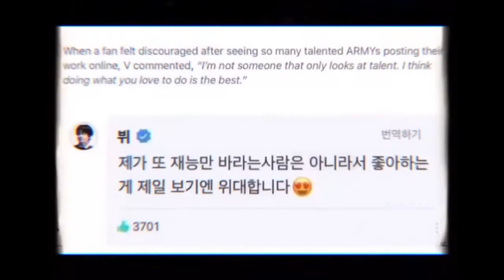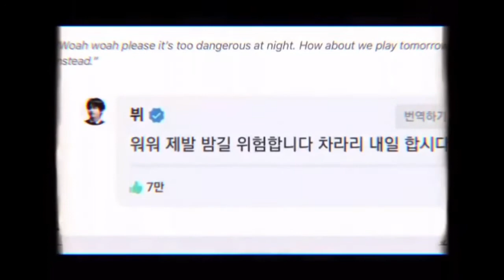𝘛𝘢𝘦𝘩𝘺𝘶𝘯𝘨: 𝘈𝘙𝘔𝘠'𝘴 𝘉𝘦𝘴𝘵𝘧𝘳𝘪𝘦𝘯𝘥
♔ ︎𝓑𝓣𝓢 𝓐𝓻𝓶𝔂 ♔︎
➳︎ 𝒕𝒐 𝒚𝒐𝒖𝒓 𝒔𝒂𝒇𝒆 𝒉𝒐𝒎𝒆 𝒂𝒏𝒅 𝒉𝒂𝒓𝒃𝒐𝒓 ⚓︎
➳︎ 𝒕𝒐 𝒕𝒉𝒆 𝒇𝒂𝒎𝒊𝒍𝒚 𝒘𝒉𝒆𝒓𝒆 𝒚𝒐𝒖 𝒃𝒆𝒍𝒐𝒏𝒈 ♡︎
➳︎ 𝒕𝒐 𝒕𝒉𝒆 𝒑𝒖𝒓𝒑𝒍𝒆 𝒐𝒄𝒆𝒂𝒏 𝒉𝒂𝒗𝒆𝒏 𝒇𝒐𝒓 𝒘𝒉𝒂𝒍𝒊𝒆𝒏𝒔 ✯

𝒊𝒇 𝒚𝒐𝒖 𝒏𝒆𝒆𝒅 𝒔𝒐𝒎𝒆𝒐𝒏𝒆 𝒕𝒐 𝒕𝒂𝒍𝒌 𝒕𝒐, 𝒇𝒆𝒆𝒍 𝒇𝒓𝒆𝒆 𝒕𝒐 𝒗𝒆𝒏𝒕 𝒐𝒓 𝒕𝒂𝒍𝒌 𝒕𝒐 𝒎𝒆 ♡︎ ➳︎ 𝒊𝒏𝒔𝒕𝒂: @btsanchour

⚓︎ “𝒃𝒕𝒔𝒂𝒏𝒄𝒉𝒐𝒖𝒓" ⚓︎

𝒂𝒏 𝒂𝒏𝒄𝒉𝒐𝒖𝒓 𝒊𝒔 𝒔𝒐𝒎𝒆𝒕𝒉𝒊𝒏𝒈 𝒕𝒉𝒂𝒕 𝒉𝒐𝒍𝒅𝒔 𝒔𝒐𝒎𝒆𝒕𝒉𝒊𝒏𝒈 𝒆𝒍𝒔𝒆 𝒊𝒏 𝒑𝒍𝒂𝒄𝒆, 𝒐𝒇𝒕𝒆𝒏 𝒕𝒊𝒎𝒆𝒔 𝒃𝒚 𝒂 𝒓𝒐𝒑𝒆 𝒔𝒐 𝒕𝒉𝒆𝒓𝒆 𝒊𝒔 𝒔𝒐𝒎𝒆 𝒇𝒓𝒆𝒆𝒅𝒐𝒎 𝒐𝒇 𝒎𝒐𝒗𝒆𝒎𝒆𝒏𝒕.

𝒘𝒉𝒆𝒏 𝒔𝒐𝒎𝒆𝒐𝒏𝒆 𝒓𝒆𝒇𝒆𝒓𝒔 𝒕𝒐 𝒂𝒏𝒐𝒕𝒉𝒆𝒓 𝒑𝒆𝒓𝒔𝒐𝒏 𝒊𝒏 𝒕𝒉𝒆𝒊𝒓 𝒍𝒊𝒇𝒆 𝒂𝒔 𝒂𝒏 "𝒂𝒏𝒄𝒉𝒐𝒖𝒓", 𝒕𝒉𝒆𝒚 𝒗𝒊𝒆𝒘 𝒕𝒉𝒊𝒔 𝒑𝒆𝒓𝒔𝒐𝒏 𝒂𝒔 𝒔𝒐𝒎𝒆𝒐𝒏𝒆 𝒘𝒉𝒐 𝒊𝒔 𝒗𝒆𝒓𝒚 𝒄𝒍𝒐𝒔𝒆 𝒕𝒐 𝒕𝒉𝒆𝒎; 𝒔𝒐𝒎𝒆𝒐𝒏𝒆 𝒘𝒉𝒐 𝒊𝒔 𝒔𝒖𝒑𝒑𝒓𝒐𝒕𝒊𝒗𝒆 𝒂𝒏𝒅 𝒖𝒏𝒅𝒆𝒓𝒔𝒕𝒂𝒏𝒅𝒊𝒏𝒈. 𝒕𝒉𝒊𝒔 𝒑𝒆𝒓𝒔𝒐𝒏 𝒑𝒍𝒂𝒚𝒔 𝒂 𝒌𝒆𝒚 𝒓𝒐𝒍𝒆 𝒊𝒏 𝒎𝒂𝒏𝒚 𝒂𝒓𝒆𝒂𝒔 𝒐𝒇 𝒍𝒊𝒇𝒆 𝒇𝒐𝒓 𝒕𝒉𝒆 𝒐𝒕𝒉𝒆𝒓 𝒑𝒆𝒓𝒔𝒐𝒏, 𝒆𝒔𝒑𝒆𝒄𝒊𝒂𝒍𝒍𝒚 𝒘𝒊𝒕𝒉 𝒈𝒖𝒊𝒅𝒂𝒏𝒄𝒆 𝒕𝒉𝒓𝒐𝒖𝒈𝒉 𝒕𝒉𝒆 𝒎𝒂𝒏𝒚 𝒅𝒊𝒇𝒇𝒆𝒓𝒆𝒏𝒕 𝒑𝒓𝒐𝒃𝒍𝒆𝒎𝒔 𝒕𝒉𝒂𝒕 𝒍𝒊𝒇𝒆 𝒑𝒓𝒆𝒔𝒆𝒏𝒕𝒔 𝒖𝒔. 𝒂 𝒑𝒆𝒓𝒔𝒐𝒏 𝒘𝒉𝒐 𝒊𝒔 𝒂𝒏 "𝒂𝒏𝒄𝒉𝒐𝒖𝒓" 𝒊𝒔 𝒔𝒐𝒎𝒆𝒐𝒏𝒆 𝒕𝒉𝒂𝒕 𝒕𝒉𝒆 𝒐𝒕𝒉𝒆𝒓 𝒑𝒆𝒓𝒔𝒐𝒏 𝒓𝒆𝒍𝒊𝒆𝒔 𝒖𝒑𝒐𝒏 𝒉𝒆𝒂𝒗𝒊𝒍𝒚 𝒊𝒏 𝒍𝒊𝒇𝒆 𝒂𝒏𝒅 𝒘𝒐𝒖𝒍𝒅 𝒏𝒐𝒕 𝒘𝒂𝒏𝒕 𝒕𝒐 𝒍𝒊𝒗𝒆 𝒘𝒊𝒕𝒉𝒐𝒖𝒕 𝒃𝒆𝒄𝒂𝒖𝒔𝒆 𝒘𝒊𝒕𝒉𝒐𝒖𝒕 𝒕𝒉𝒊𝒔 𝒑𝒆𝒓𝒔𝒐𝒏, 𝒕𝒉𝒆𝒚 𝒘𝒐𝒖𝒍𝒅 𝒃𝒆 𝒍𝒐𝒔𝒕.

𝒋𝒖𝒔𝒕 𝒍𝒊𝒌𝒆 𝒂 𝒃𝒐𝒂𝒕 𝒘𝒊𝒕𝒉𝒐𝒖𝒕 𝒂𝒏 𝒂𝒏𝒄𝒉𝒐𝒖𝒓. 𝒂𝒕 𝒄𝒆𝒓𝒕𝒂𝒊𝒏 𝒕𝒊𝒎𝒆𝒔, 𝒂 𝒃𝒐𝒂𝒕 𝒘𝒊𝒕𝒉𝒐𝒖𝒕 𝒂𝒏 𝒂𝒏𝒄𝒉𝒐𝒖𝒓 𝒘𝒐𝒖𝒍𝒅 𝒅𝒓𝒊𝒇𝒕 𝒂𝒊𝒎𝒍𝒆𝒔𝒔𝒍𝒚 𝒂𝒏𝒅 𝒘𝒐𝒖𝒍𝒅 𝒈𝒆𝒕 𝒍𝒐𝒔𝒕 𝒂𝒏𝒅 𝒔𝒂𝒊𝒍 𝒐𝒇𝒇 𝒄𝒐𝒖𝒓𝒔𝒆. 𝒊𝒏 𝒄𝒐𝒏𝒄𝒍𝒖𝒔𝒊𝒐𝒏, 𝒊 𝒕𝒉𝒊𝒏𝒌 𝒕𝒉𝒂𝒕 𝑩𝑻𝑺 𝒂𝒏𝒅 𝑨𝑹𝑴𝒀 𝒂𝒓𝒆 𝒆𝒂𝒄𝒉 𝒐𝒕𝒉𝒆𝒓'𝒔 𝒃𝒖𝒍𝒍𝒆𝒕𝒑𝒓𝒐𝒐𝒇 𝒂𝒏𝒄𝒉𝒐𝒖𝒓𝒔, 𝒂𝒍𝒘𝒂𝒚𝒔 𝒕𝒐𝒈𝒆𝒕𝒉𝒆𝒓 𝒂𝒏𝒅 𝒉𝒐𝒍𝒅𝒊𝒏𝒈 𝒆𝒂𝒄𝒉 𝒐𝒕𝒉𝒆𝒓 𝒊𝒏𝒕𝒐 𝒑𝒍𝒂𝒄𝒆, 𝒏𝒐 𝒎𝒂𝒕𝒕𝒆𝒓 𝒉𝒐𝒘 𝒔𝒕𝒓𝒐𝒏𝒈 𝒕𝒉𝒆 𝒘𝒂𝒗𝒆𝒔 𝒄𝒐𝒎𝒆 𝒂𝒕 𝒖𝒔. ⚓︎